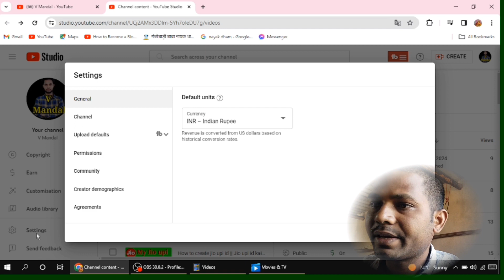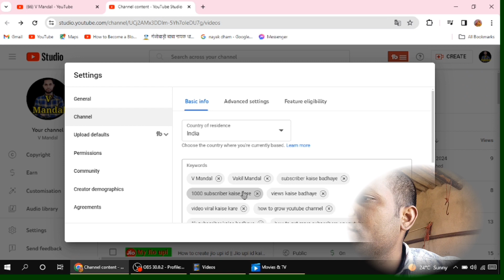ये Setting ON करो 100% Views आयेगा 🤫💘| YT Studio Kaise Use Kare 🫡 | Yt studio Settings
yt studio 2024,yt studio
studio app

Vakil Mandal

how to get more subscribers on youtube x watch time kaise badhaye